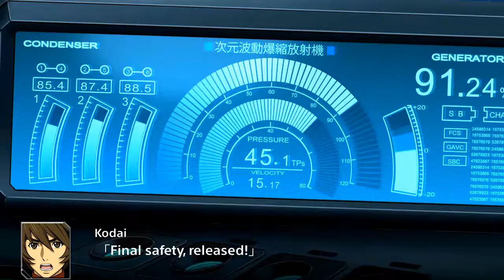SRW V C Stage 49B